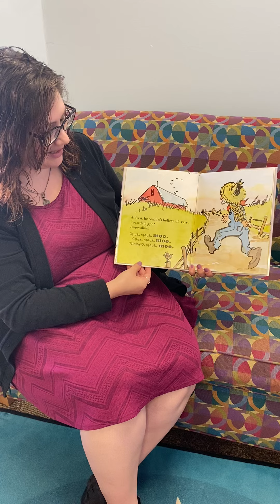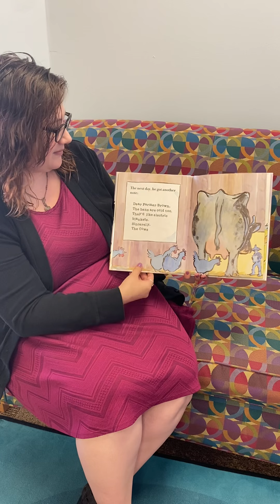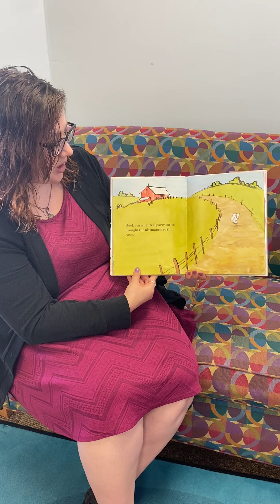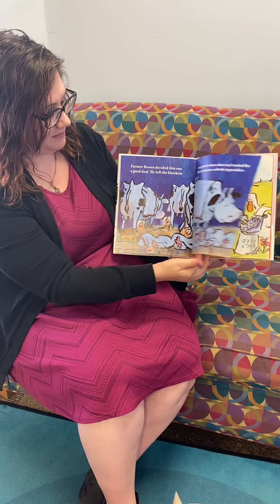STORYTIME with Miss. Ashton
Sit along as Miss. Ashton reads “Click, Clack, Moo. Cows that type”